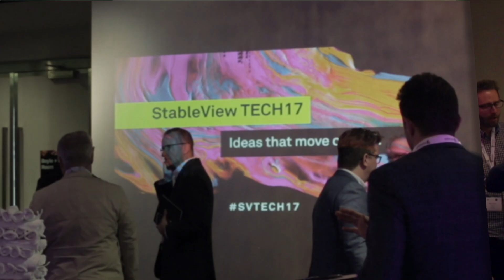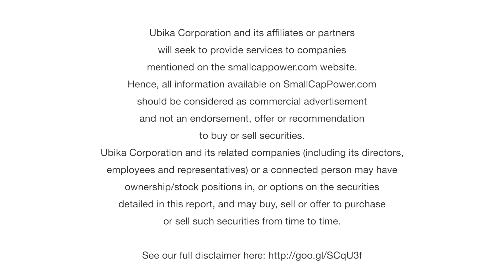Internet Will be Transformed by AI Technology, Says deepPiXEL CEO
SmallCapPower was at the StableView Asset Management TECH17 conference in Toronto, where we caught up with Giri Amarakone, CEO of deepPiXEL, an AI technology software company that helps businesses automate their call centres. He tells us how their software uses artificial intelligence to suggest answers to over 60% of common support-related questions. He also shares some longer-term applications of the technology, including combating fake news.